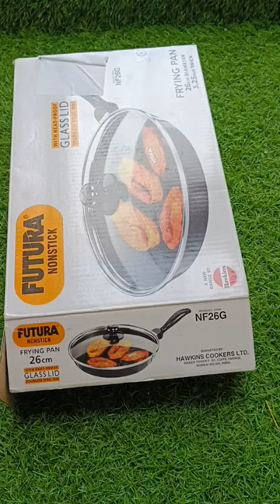Nonstick pan Hawkins Futura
nonstick pan

Amazon

Hawkins Futura 26 cm Frying Pan, Non Stick Fry Pan with Glass Lid, Frypan, Black (NF26G)

Product details
BrandHawkins
MaterialAluminium
Special FeatureNon Stick, Includes Lid
ColourBlack
Capacity1.5 litres
Compatible DevicesGas
PFOA Free Non-stick coating locked into tough Hard Anodised Aluminium - lasts longer
It is preferred for heavy gauge, and a good balance that makes cooking easy and the results delicious
If you want to cook with less or no oil or butter, Futura Nonstick Cookware is the cookware to use
The plastic handle is stay-cool and comfortable. It comes with a glass lid
Suitable for use on domestic gas, kerosene, electric, ceramic and halogen stoves